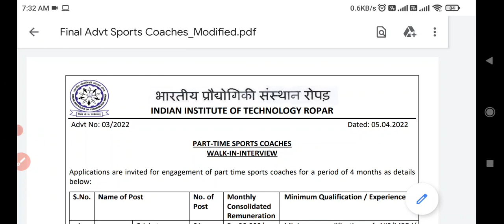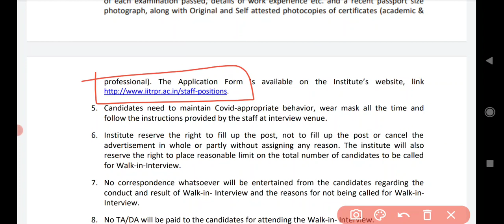IIT Ropar non teaching recruitment 2022 | IIT Ropar vacancy 2022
12th pass jobs in punjab
12th pass jobs in punjab
Iit ropar non teaching recruitment 2022
iit ropar internship,job vacancy 2022
ropar jobs 2022
ropar recruitment 2022
ropar vacancy 2022
ropar govt jobs 2022